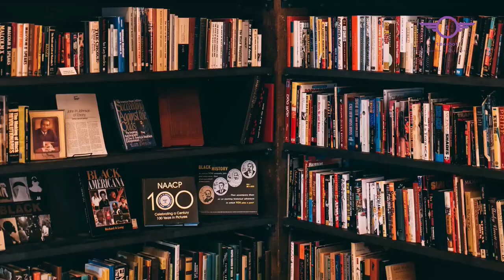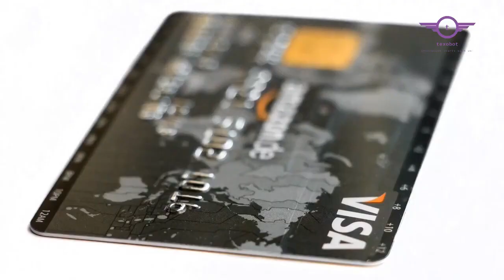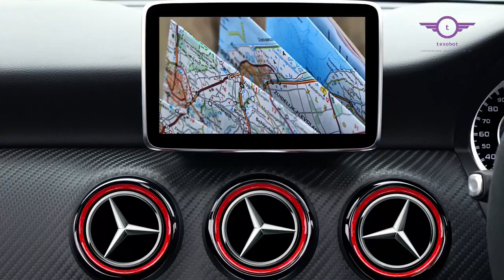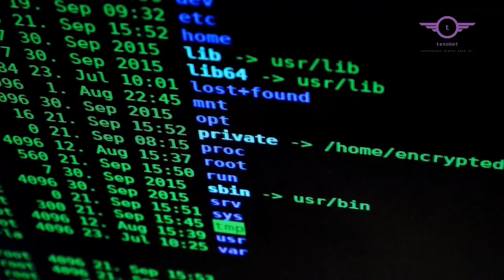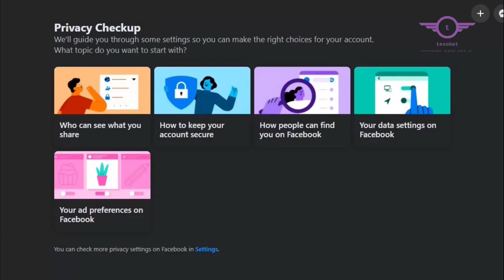20 amazing tech facts you didn't know || Technology facts || TexoBot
amazing tech facts TexoBot #20 20techfacts In this quick video, we will go through 20 amazing technology facts you probably did not know. About: TexoBot, previously "Robots-The next species on earth" is a YouTube Channel, where you will find technological, designing, and good to know videos in English. A New Video is Posted Every Week.